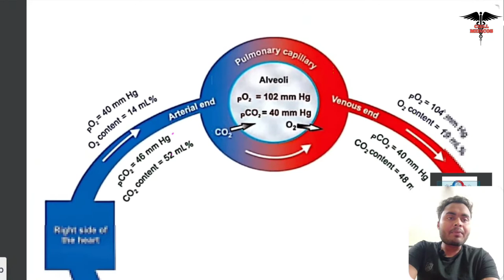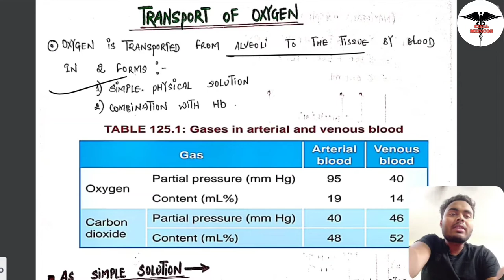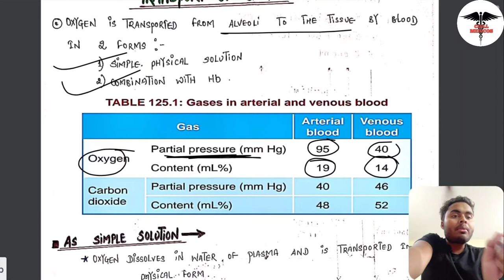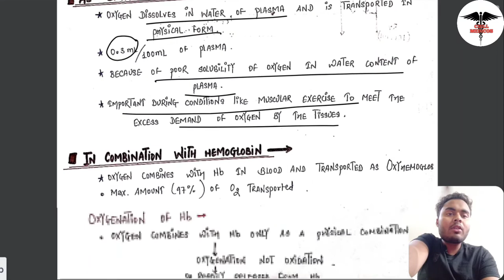Transport of oxygen|| Transporting Form of Oxygen| Respiratory system physiology.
• Lecture content:
          In this whole lecture we learn about the transport of oxygen from lung to tissue in the different form like ,oxyhemoglobin and dissolved form . we also discussed about the oxygen binding capacity with hemoglobin .
physiology
biochemistry and anatomy
respiratory system physiology
respiratory system physiology in hindi
mbbs physiology lecturers
mbbs 1st year lecturers
mbbs lecturers
mbbs biochemistry lecturers
chill medicos
NEXT
neetpg
neet